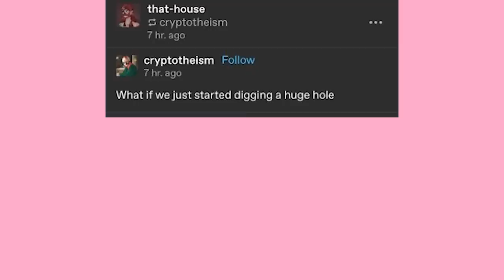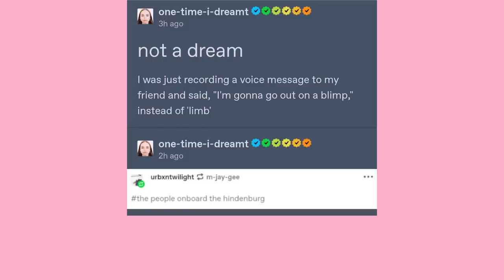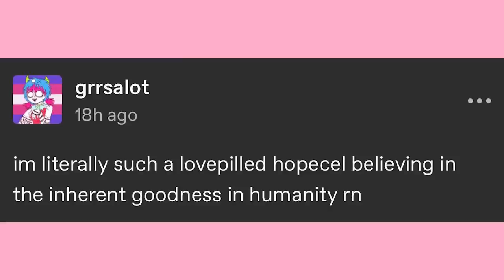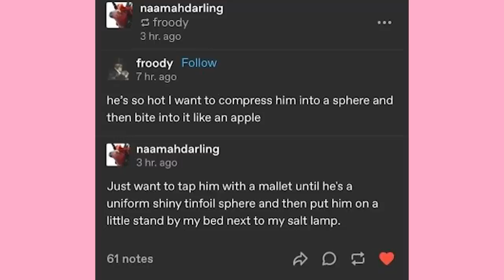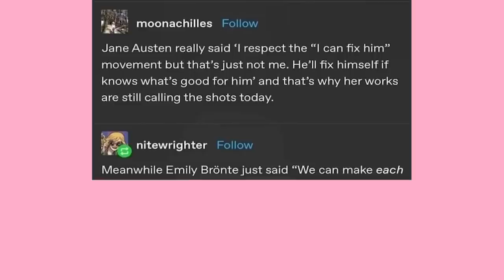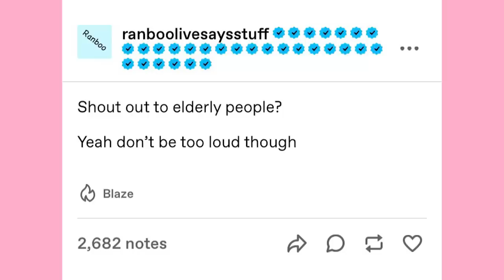Leopards In Finland | Late Night Tumblr Posts